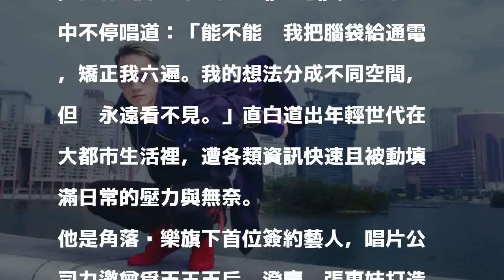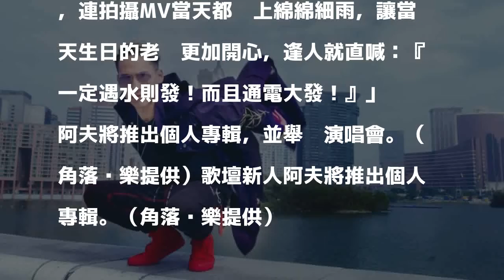阿夫一鳴驚人 通電盼遇水則發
〔記者陽昕翰／台北報導〕新人阿夫勇闖歌壇，年僅21歲的他唱作俱佳，與天王周杰倫一樣，都是酷帥省話的摩羯座男生，他花2個月寫下新歌《通電》，在副歌中不停唱道：「能不能幫我把腦袋給通電，矯正我六遍。我的想法分成不同空間，但你永遠看不見。」直白道出年輕世代在大都市生活裡，遭各類資訊快速且被動填滿日常的壓力與無奈。

發表評論評論如下。